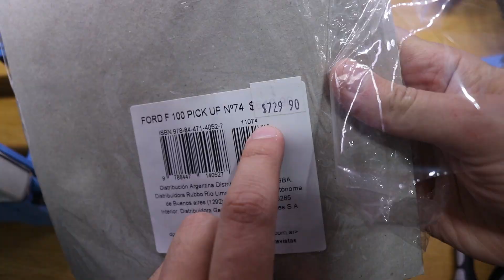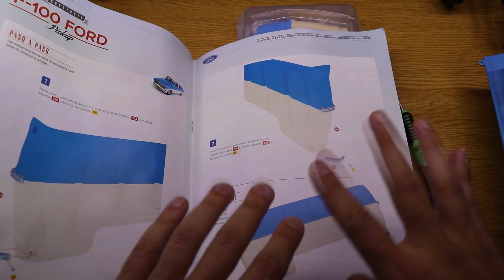Seguimos armando la cabina! | F100 Escala 1:8 Tomo 74 - Cap #74